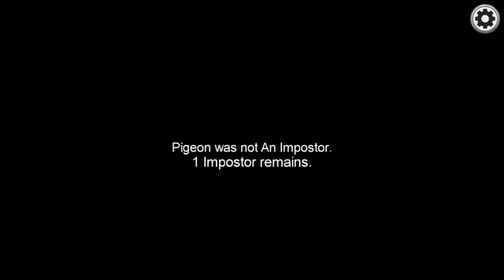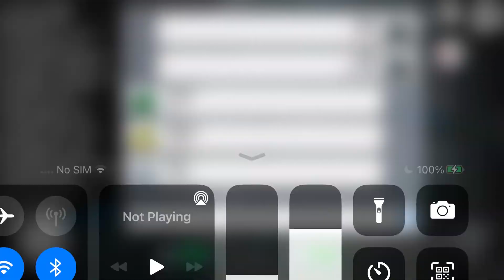Look I didn’t even pay attention on the bar I wasn’t even trying tho